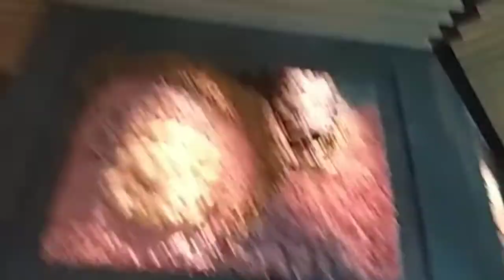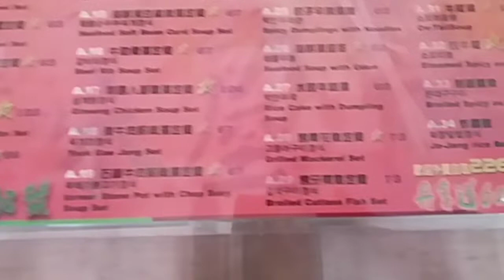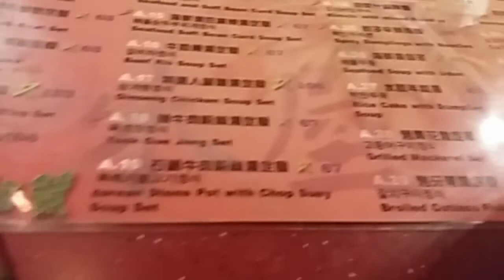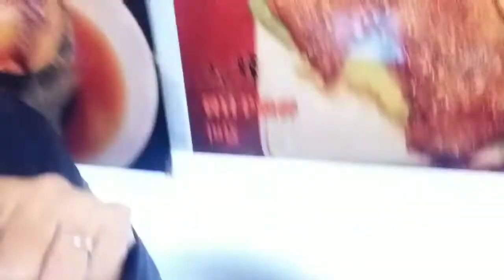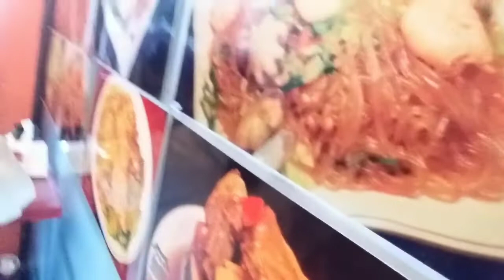JOB HUNTING AND FOOD TASTING@ Koreantaste tunnerroad NORTH POINT| ANNABELLELUHONG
Guys again I share with you the update of my self last week  habang hahanap ng panibagong amo inexplore ko na nmn ang HK dahil need Kumain napadpad sa Korean Resto...Located at Tunner Road North Point exit4..